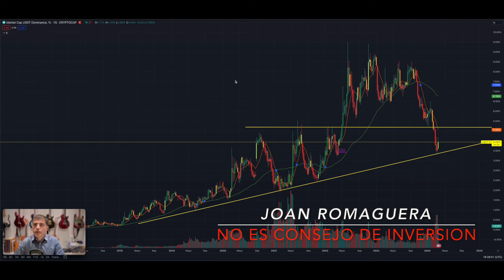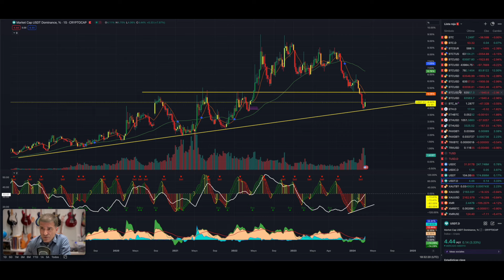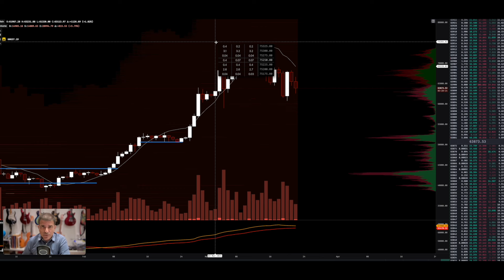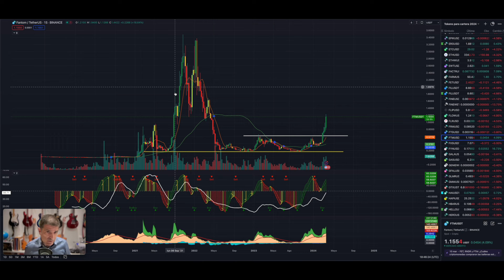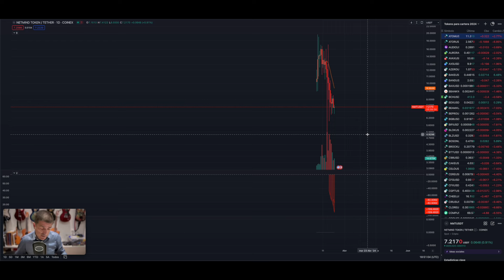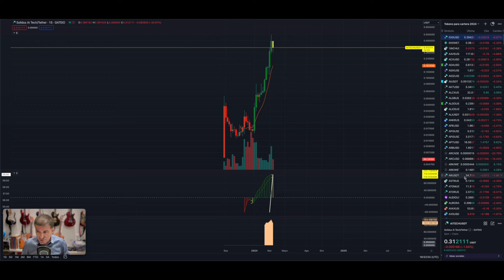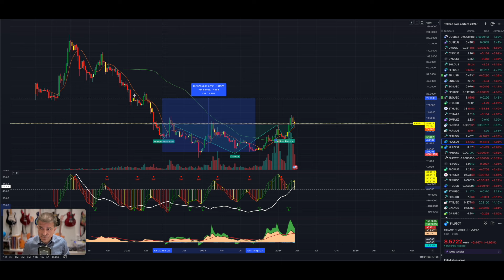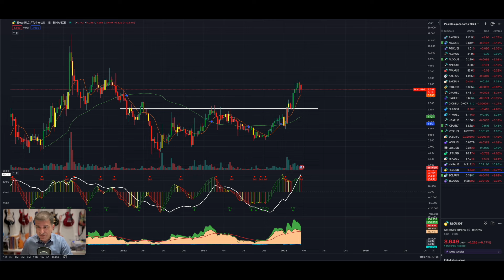Dolce Farniente!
Advertencia!